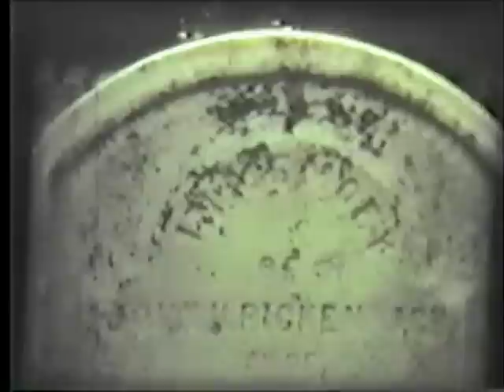Sneak Previews (1980)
Movie reviewers Gene Siskel and Roger Ebert's original PBS series. NOT!!!
This is the 'directors cut' featuring a revamped clip of 'Symphony of Terror'